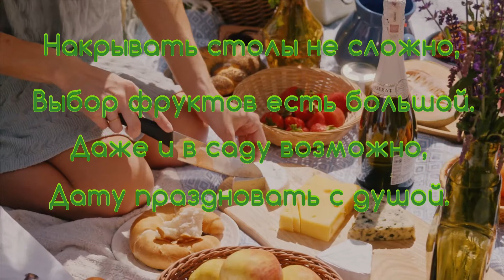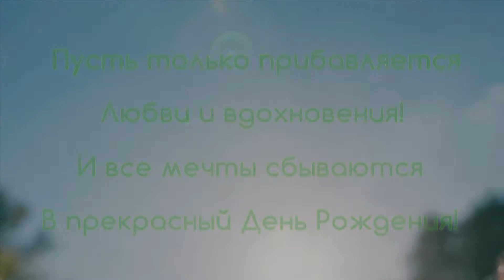Поздравление с красивыми пожеланиями для тех кто родился летом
Поздравление с красивыми пожеланиями для тех, кто родился летом. Congratulations with beautiful wishes for those who were born in the summer.

Пусть будет счастлив каждый день,
Прекрасно каждое мгновенье,
Успехов, радости, добра,
Любви, удачи, С ДНЕМ РОЖДЕНИЯ!

На канале видео на разные темы – оригинальные поздравления с праздниками, пожелания друзьям, ролики для души с красивой музыкой, которые будут способствовать вашему хорошему настроению, видео на тему красоты и здоровья. Делюсь бесплатно своими анимационными футажами и стилями для программы ПроШоу Продюсер и многое другое.